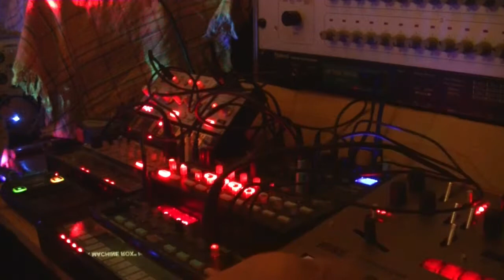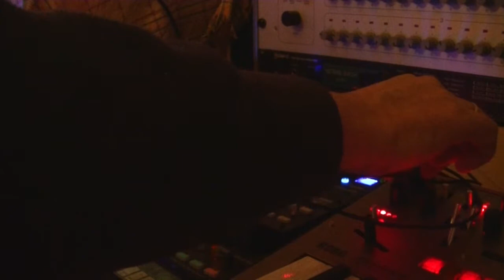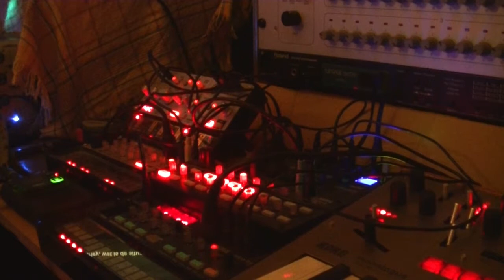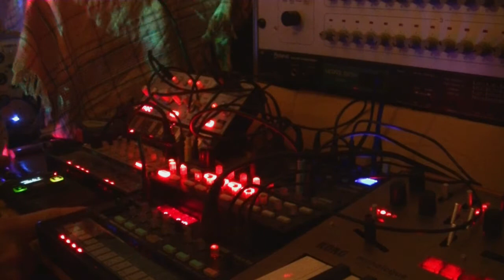phrozenlight - simple seq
a fast one ;)